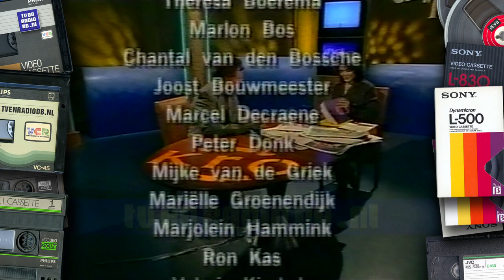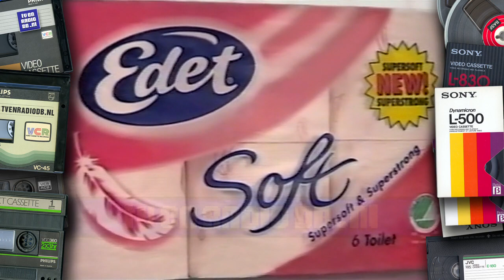TV: Ontbijt TV (19990625) (8 min)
Ontbijt TV fragment met Dieuwertje Blok, uitgezonden op 25 juni 1999.